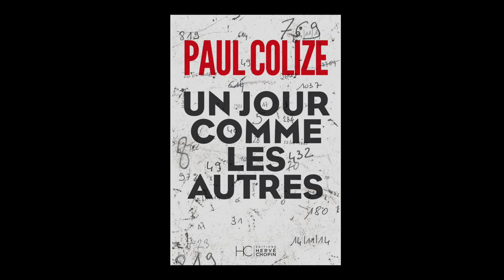Paul Colize - Un jour comme les autres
Paul Colize vous présente son ouvrage "Un jour comme les autres" aux éditions Hervé Chopin.